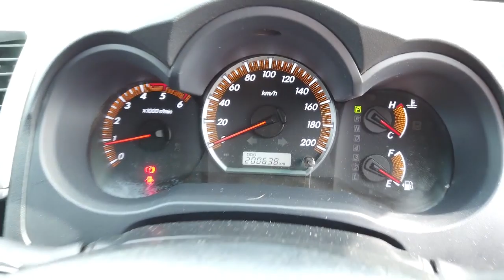2014 TOYOTA HILUX Brisbane, Gold Coast, Ipswich, Archerfield, Moorooka, QLD 8787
Used 2014 TOYOTA HILUX available in Archerfield, Queensland at Wholesale House. Servicing the Brisbane, Gold Coast, Ipswich, Moorooka, QLD area.

Wholesale House
730 Boundary Road